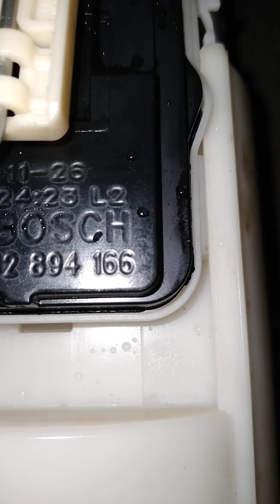troca do sensor de nivel tucson flex 2013 a 2017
marcador de combustivel tucson flex